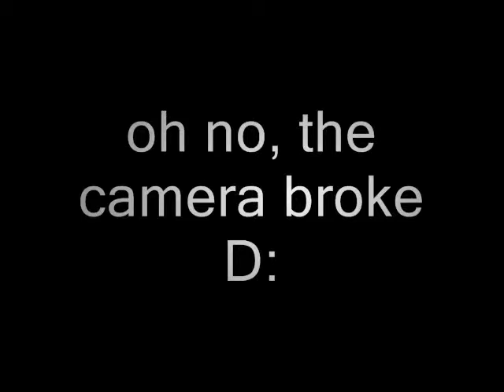pissed off/semi nude pictures/harry potter/jonas brothers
subscribeeee:D

comment, tell me what pises you off?